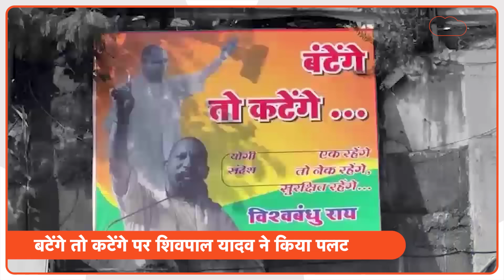Aaj Ka UP: अनुजेश यादव और अखिलेश यादव परिवार में कब और कैसे हुआ विवाद?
Aaj Ka UP: आज के यूपी में देखिए-1. अखिलेश यादव परिवार और अनुजेश यादव परिवार में क्यों हुआ था विवाद? 2. शिवपाल यादव ने कैसे दिया योगी आदित्यनाथ का जवाब? 3. महाराष्ट्र में कैसे मान गए अखिलेश यादव?